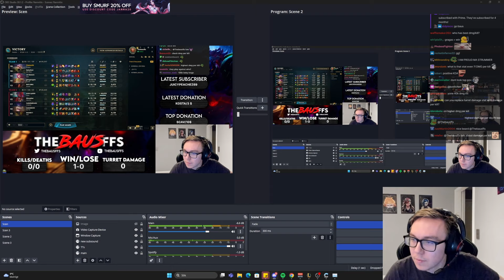FIRST LOS RATONES SCRIM + GAME REVIEW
THEBAUSFFS PLAYS GRAGAS IN SCRIMS